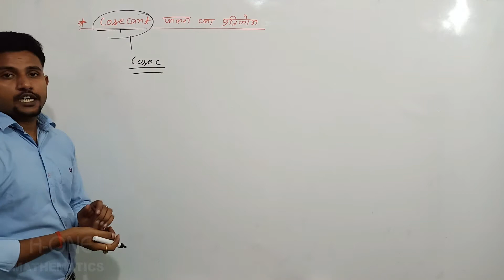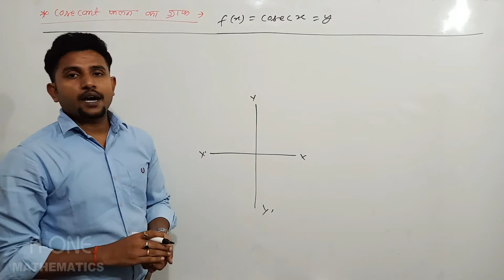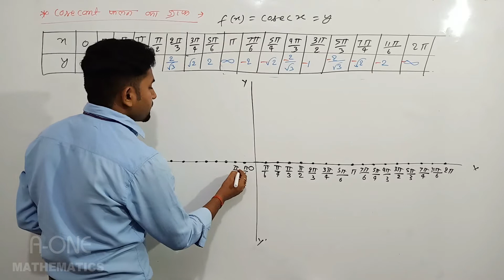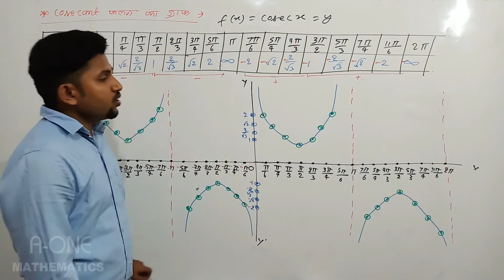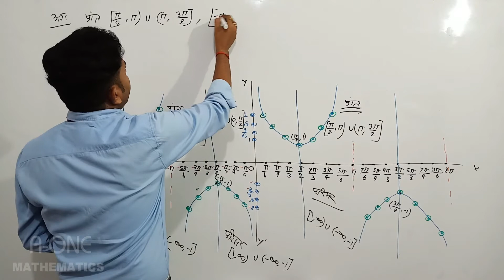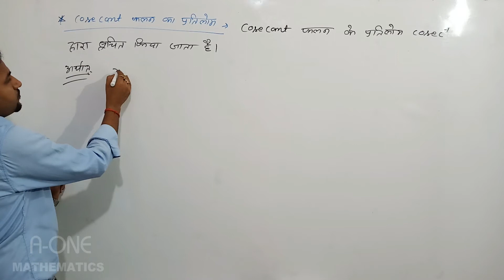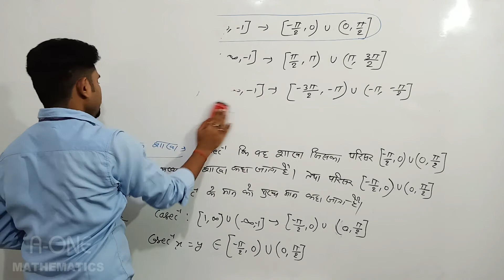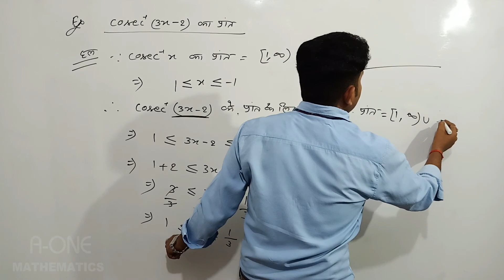Class 12th (Mathematics) Inverse Trigonometric Function Part : 06 | Medium : Hindi | By Vikash Sir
Class 12th (Mathematics) Inverse Trigonometric Function Part : 06 | Medium : Hindi | By Vikash Sir | A-One Mathematics

Best Mathematics Class
Best Mathematics Class Near Me
Best Mathematics Class In Ara
Best Mathematics Class In Bihar
Best 12th Class
Best 12th Class Near Me
Best 12th Class In Ara
Best 12th Class In Bihar
Ara Mathematics Class
Ara Tuition Class
12th Tuition Ara
Tuition Bihar Board Patna
Tuition Ara Bhojpur
10th Tuition Ara
12th Tuition Ara
11th Tuition Class
Tuition 10th Math
Tuition Class Ara Mathematics